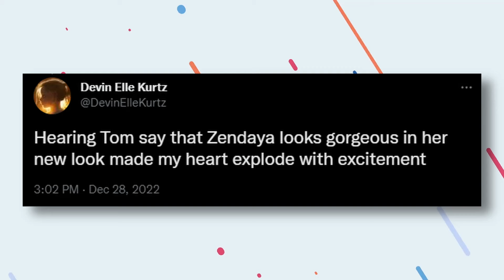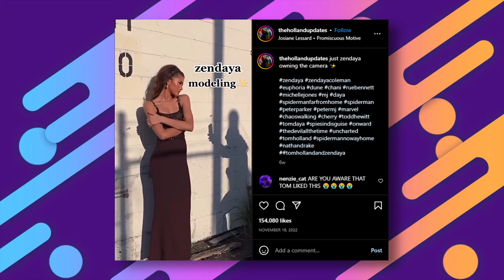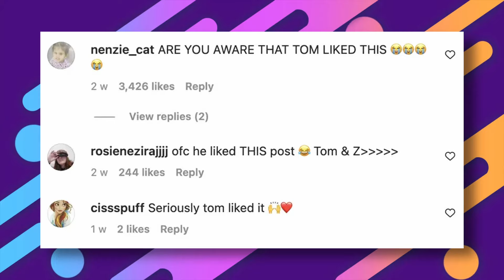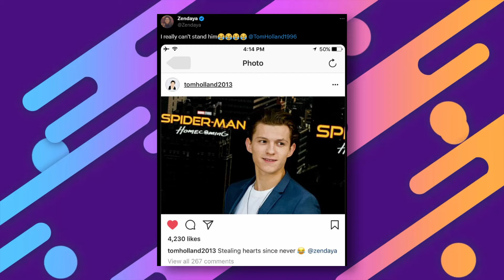Tom Holland Being Zendaya's Biggest Fan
Tom Holland is deeply in love with Zendaya and of course, he’s the fan #1 of the actress. Join us as Tom spills the beans on just how captivated he is by Zendaya. From fanboying over her to showering praise on her latest mesmerizing look that's become the talk of the town, it's a continuous cascade of love and appreciation! Discover why Tom Holland is unabashedly head over heels for Zendaya, who effortlessly rocks every style. Don't miss out on this lovefest – it's an experience you won't forget!